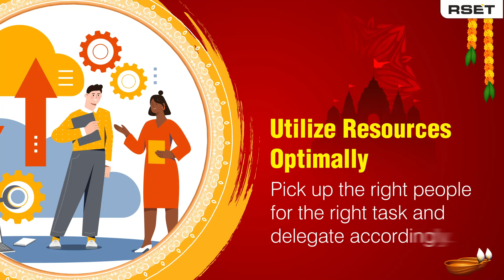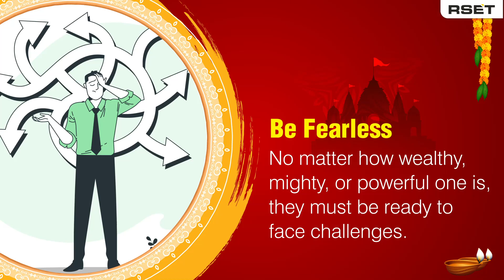Ram Navami 2023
Celebrating Ram Navami with a special message for students on behalf of an education institute based in Mumbai